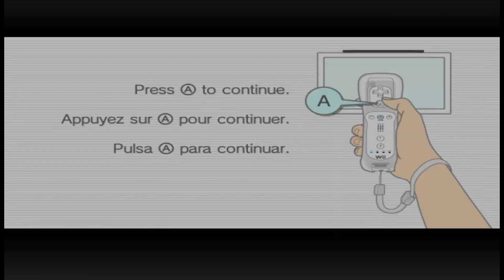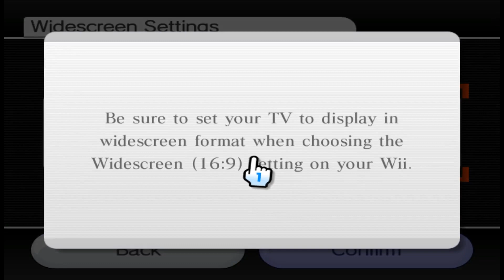Wii Play Corruptions